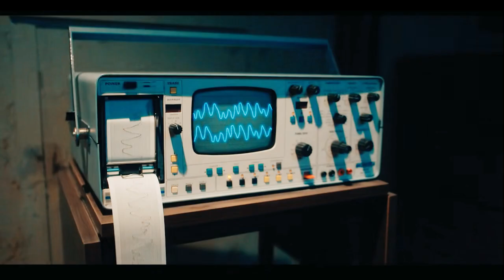Stranger Things Season 4 Rainbow Room Hidden Meaning Explained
Stranger Things Season 4 Rainbow Room Hidden Meaning Explained, A new season of Stranger Things is streaming now on Netflix and we couldn’t be more excited! In addition to new episodes to enjoy, the new episodes introduce us to several new characters for us to get to know.

Among the new characters Stranger Things season 4 introduces fans to is a mysterious orderly with a connection to the Rainbow Room, but exactly who is he?